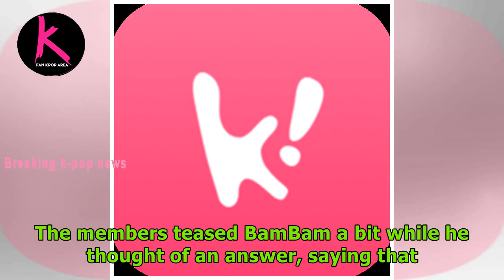GOT7’s BamBam Once Revealed The One Thing He “Can’t Do For The Members”